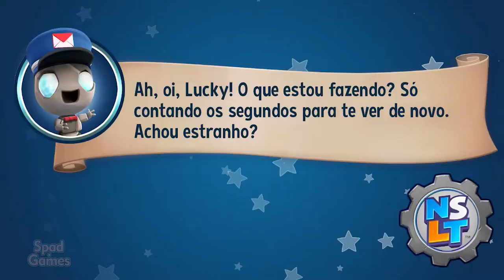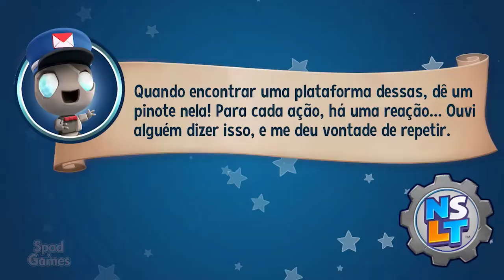#23 | New Super Lucky's Tale (Hauntingham: Trem do Terror)(100% Walkthrough PT-BR)